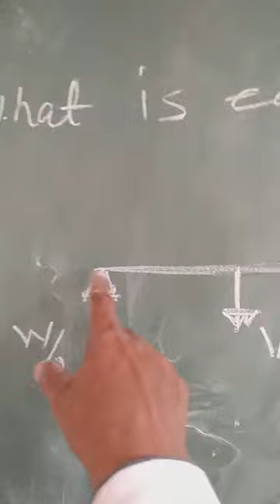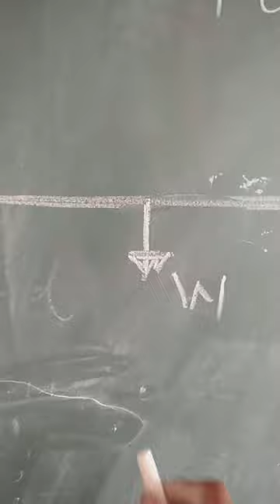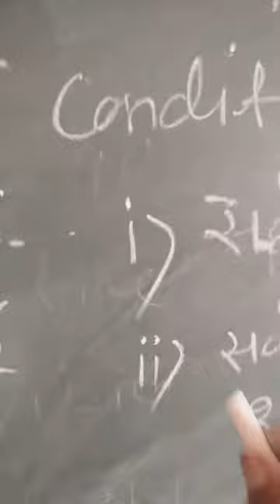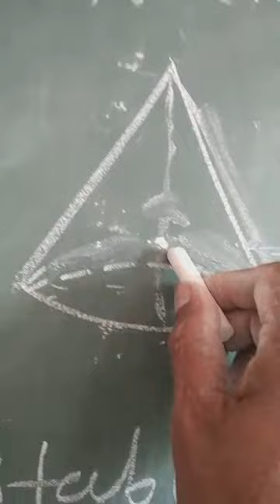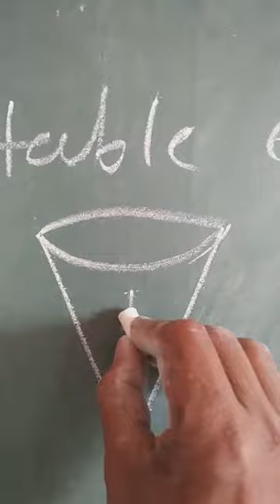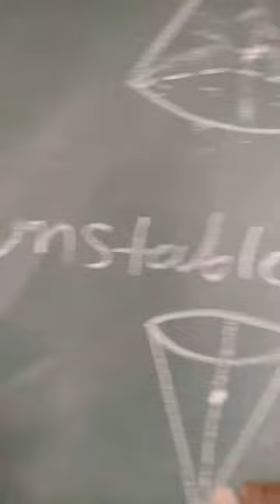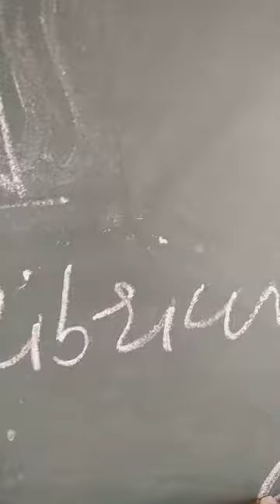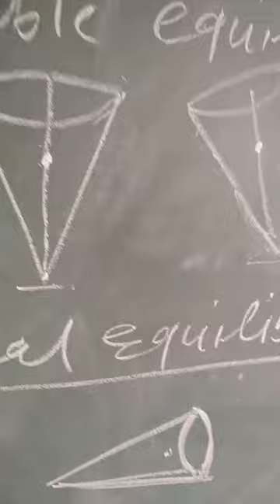Equilibrium and Center of gravity by N. K. Mahajan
Types of equilibrium